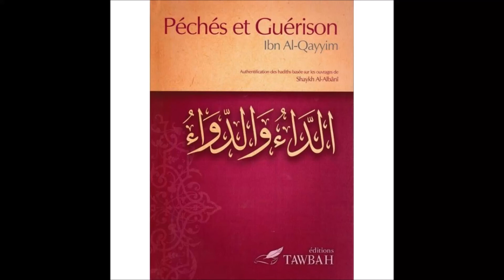Cours 3 du livre "Péchés et guérison" d'Ibn Al Qayyim - (04/11/2019)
Chapitres 1 + 2.